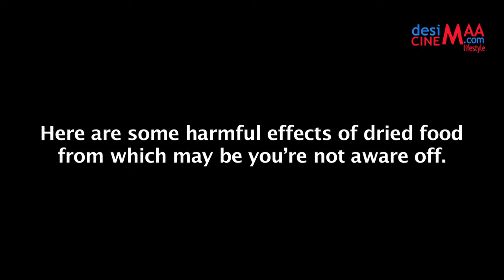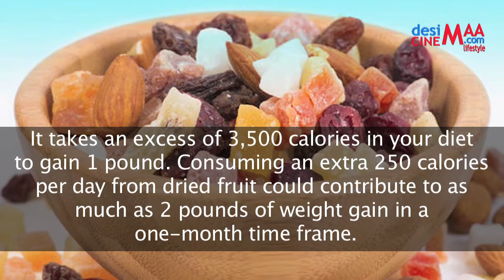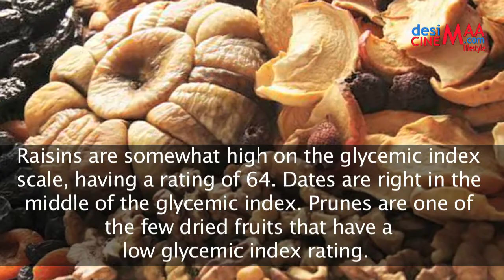DISADVANTAGES OF DRIED FRUIT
Voice: Anjum Singhal
Script: Mini Giri
Video Editing: Jitendra Kumar Jitu